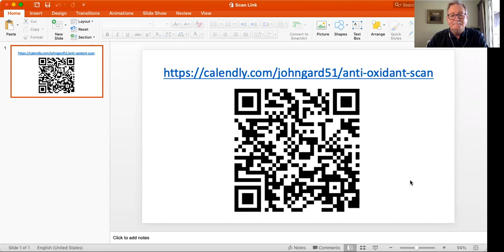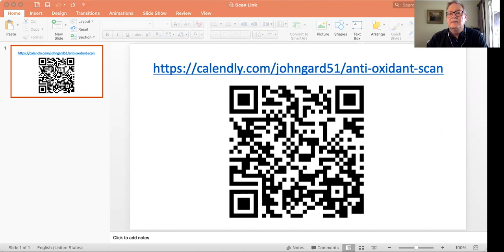Scanner Video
Hi and welcome. Most people will agree that if you don’t have your health, then you have a big problem but they don’t really know whether they are healthy or not. Some diseases take 20 years to manifest and it is too late when the doctor gives you the bad news. This short video will give you a positive step you can take to find out. It is easy, simple and worth doing.
So, let’s start with a fact:
Around 80% of Australians will die from the most common lifestyle diseases – Heart disease, cancer, Dementia and Diabetes
Around 20% will die of or die with some relatively rare disease or will just die of old age.

Some Australians will make an attempt at living healthy doing things like exercise, eating well and even taking supplements. They do this mainly to improve their immune system. It stands to reason that if your immune system is strong, your body will be resistant to disease. If your immune system is weak, you are a target for these diseases. The front line of your immune system is your anti-oxidant level. If you have a high anti-oxidant level then your ability to resist disease is better than having a low anti-oxidant level.

Those who are attempting to improve their health have very limited ways to measure it. Until now. Now you can accurately measure your anti-oxidant level to see if what you are doing is putting you in the 80% or the 20%. If you are in the 80%, then you can make choices about getting into the 20%. If you are in the 20%, you now know that what you are doing is working.

Like to know which category you are in? Click on this link or copy and paste it from the comments in this post

The scans are $5 each and all the money raised goes to feed starving children. So, you can find out if what you are doing is working for you and do some good at the same time. Click here now or scan the QR Code to make a booking. Scans are being done at the United Service Club in Wickham Tce. Spring Hill. There is parking there and it will only take about 10 minutes tops.